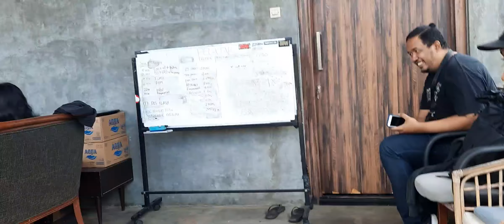Musician Vlog 1# New Video Clip "CARNIVORED" Coming Soon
Vlog Pertama gw selama proses pembuatan Video Clio terbaru CARNIVORED